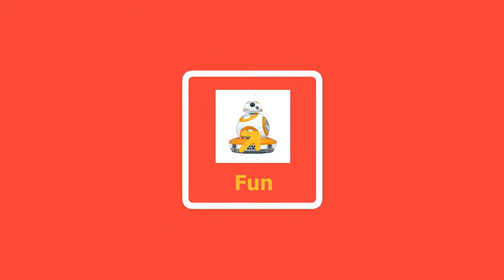Star Wars BB 8 Sphero App Enabled Droid Video Review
the magic of Star Wars has always lived on screen and in our imaginations. Thanks to our advancements in technology, we’ve made it possible to bring a new part of Star Wars: The Force Awakens into your home. Meet BB-8 - the app-enabled Droid that's as authentic as it is advanced. BB-8 has something unlike any other robot - an adaptive personality that changes as you play. Based on your interactions, BB-8 will show a range of expressions and even perk up when you give voice commands. Set it to patrol and watch your Droid explore autonomously, make up your own adventure and guide BB-8 yourself, or create and view holographic recordings. It’s now possible to explore the galaxy with your own trusty Astromech Droid by your side. BB-8 is more than a toy - it’s your companion. Full review